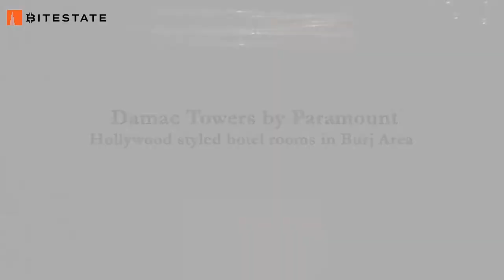Damac Towers by Paramount – Hollywood styled hotel rooms in Burj Area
DAMAC Towers by Paramount Hotels & Resorts is a hotel and residential complex located in the heart of the stylish Burj area, Dubai. Damac Towers by Paramount is a mega project consisting of four buildings, one of which will house the Paramount-branded hotel while the other three buildings will have the Damac Maison Paramount serviced residences. Sophisticated yet inviting suites feature contemporary design cues where elements of the California lifestyle are transported to Dubai in a distinctive ‘Hollywood studio feel.

There are more than 1,000 serviced one, two and three bedroom apartments and the hotel will have 800 rooms. Paramount Hotel includes an impressive lobby with a coffee lounge and chocolatery. Like a jewel in the crown, it also includes a spectacular reception area, featuring 360-degree floor-to-ceiling digital walls, which makes you feel like a movie star.

Whilst in residence, you’ll experience the height of fashionable living with the service standards of the finest luxury hotels; and when you’re away, you’ll earn impressive rental income from your exquisite property.

The Burj area is an upscale mixed-use community combining commercial, residential, hospitality, entertainment, shopping, and leisure facilities in open green spaces scattered with lakes and fountains. An inspired urban concept, this illustrious part of town is home to the world’s tallest tower, its largest shopping mall, iconic fountains and a host of other first-class amenities.